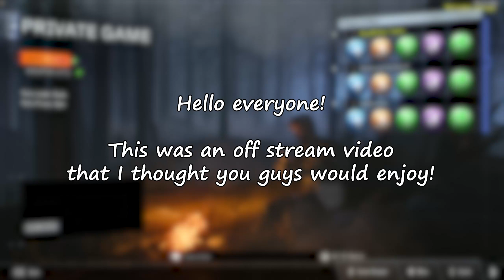Best Zombie COD Map - sPAIN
This was a zombie map called Hotel Der Toten and it was unfinished. Probably the best and worst map we've ever played on. It was still fun overall :3